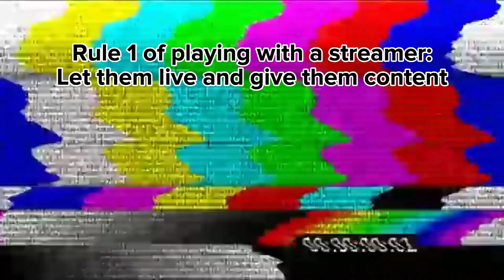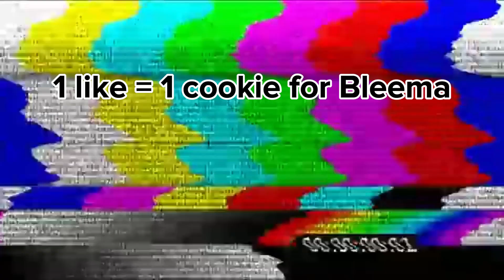Traumatizing My Favourite People In Make It To Midnight! - PART 1! | Rec Room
A couple days ago I had the opportunity of playing with @OctaviaBoesWifey. She doesn't like horror games, yet still played the one horror game that I can easily scare the crap out of anybody. What could go wrong?

Also, this will be one of the last few Rec Room videos that I upload due to the newest few updates in the unfortunate direction that Rec Room decided to take. I will be moving onto other games that will be shown more in March and April.

Thanks to the folks down below, featured in the video!